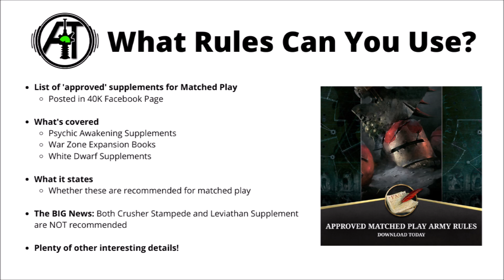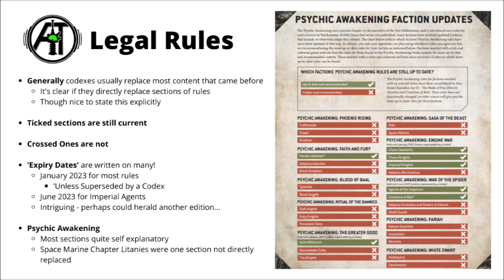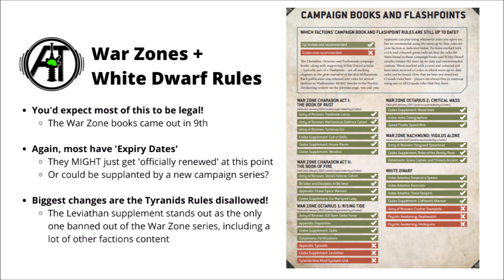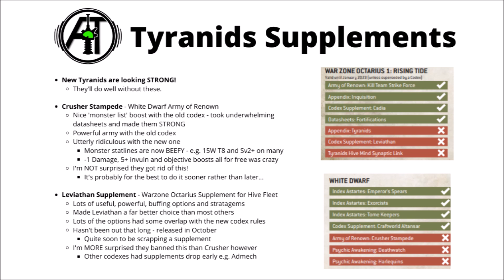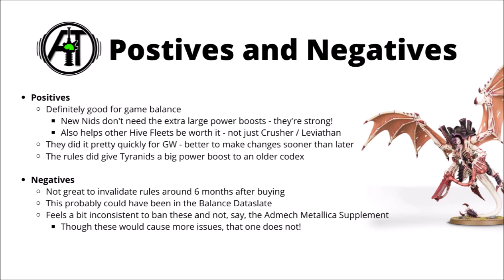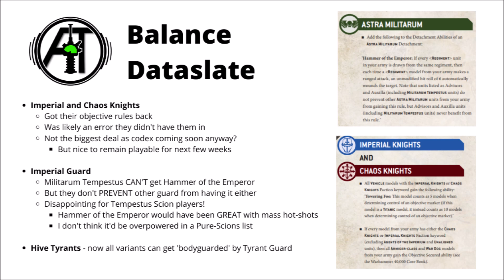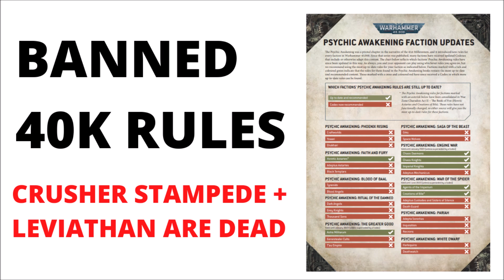Crusher Stampede BANNED and Balance Dataslate UPDATED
Let's take a look through GW's rules updates today...

0:00 Intro
0:42 Banned / Legal Rules
6:12 Tyranid Supplements
11:04 Balance Dataslate